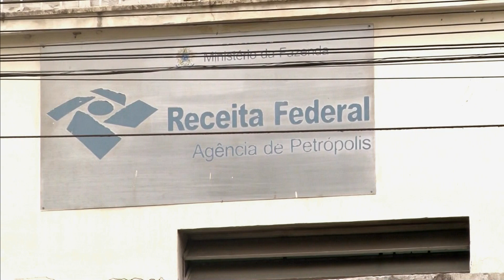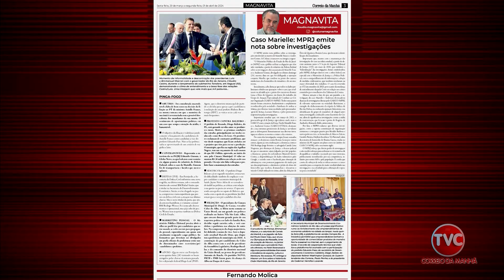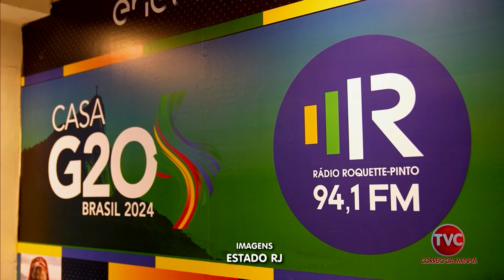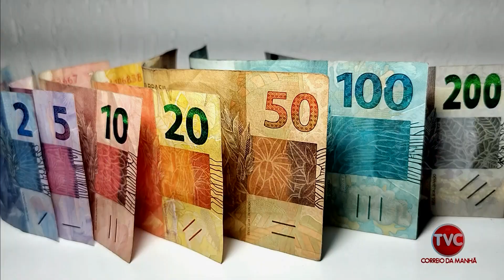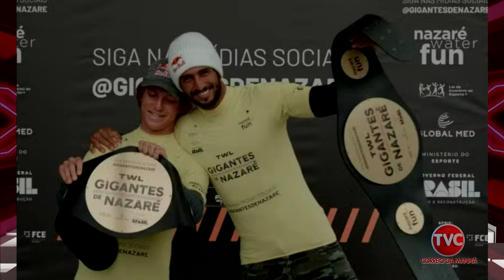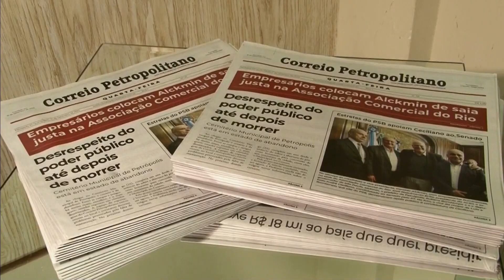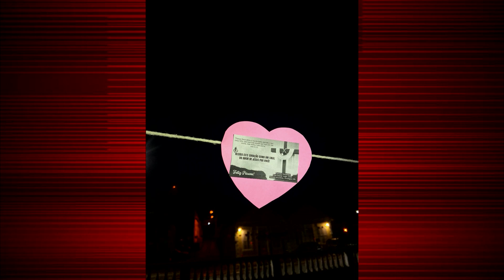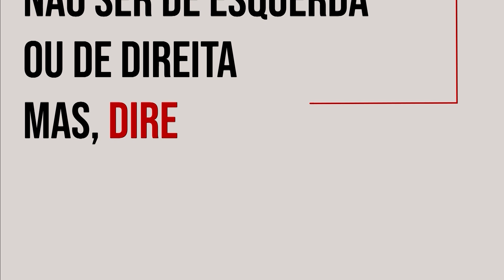Correio Serrano na Tv 01 04 24